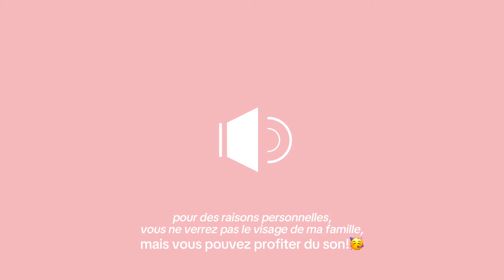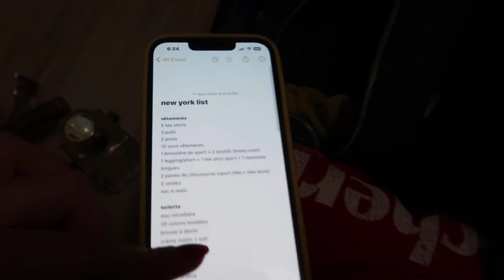JE PARS À NEW YORK ! 🗽on fait ma valise ensemble !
omg les gars je vais à new york. allô ?
NYC EP1

faq :
⭐️j’ai 17 ans & je suis en première G (quand la vidéo est postée!)
⭐️je filme avec la caméra canon g7x mark ii et je monte avec cap cut

⭐️ aucun droit des musiques présentes dans cette vidéo ne m’appartient!

merci pour tout! sub count : 9 599
-el